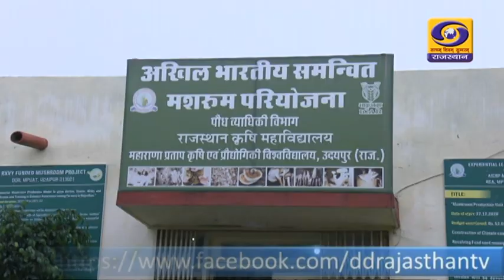KRISHI DARSHAN खबरें खेती की और एमपीयूएटी उदयपुर की मशरूम उत्पादन इकाई की जानकारी DD RAJASTHAN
KRISHI DARSHAN खबरें खेती की  और एमपीयूएटी उदयपुर की मशरूम उत्पादन इकाई की जानकारी